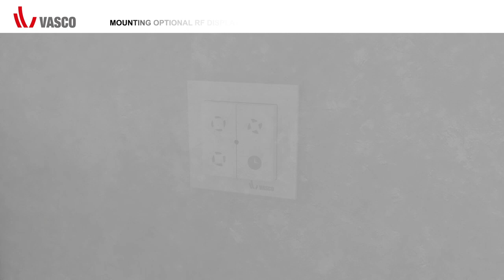Jak właściwie zamontować rekuperator Vasco 225 Compact?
Właściwy montaż rekuperacji do klucz do efektywnego działania całej systemu wentylacyjnego. Z tego materiału dowiesz się jak zamontować Centralę rekuperacyjną Vasco 225 Compact!